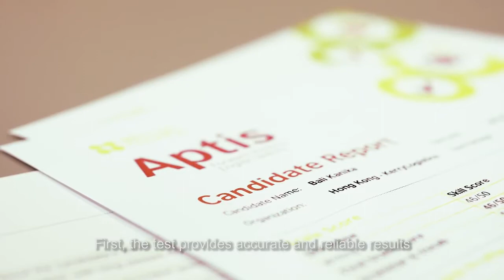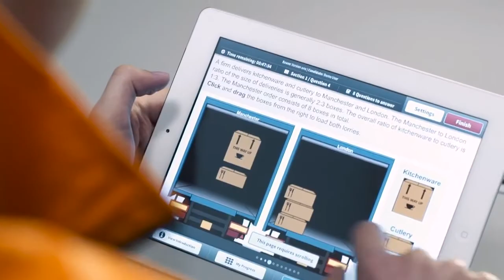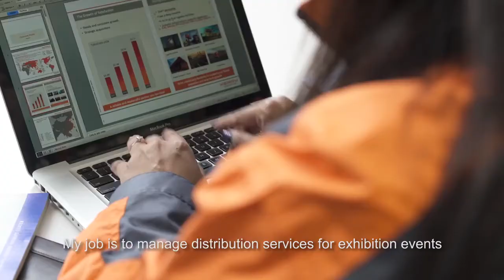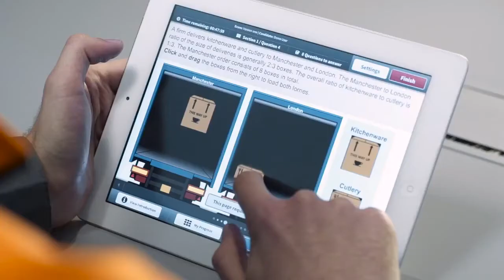Aptis - Client Testimonial from Kerry Logistics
Aptis is a modern and flexible English language test designed to meet the diverse needs of organisations and individuals around the world.

It provides reliable, accurate results about the English skills in your organisation. As a result, you can make better decisions about recruitment, workforce development and training needs.

It also allows you to accurately test the skills relevant to your requirements and get results fast.

Aptis has already been used in more than 85 countries and helped institutions and organisations make informed decisions on recruitment, workforce development and training. Kerry Logistics, head-quartered in Hong Kong and with over 22,000 employees worldwide, uses Aptis as the English language assessment test for their Talent Management Solution.

To find out more and request for a call back,

Information on Aptis for government and ministries, can be found

If you are a school, university or college, we have several solutions for you